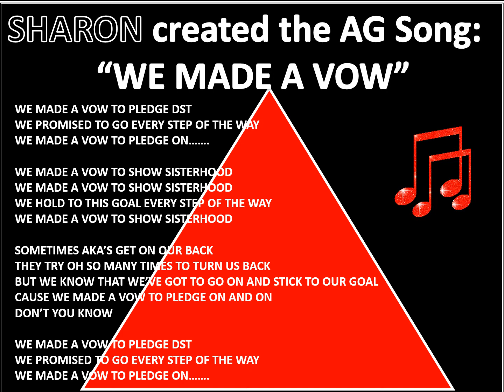NB38 MEMORIAL SLIDESHOW TO SHARON C MOORE